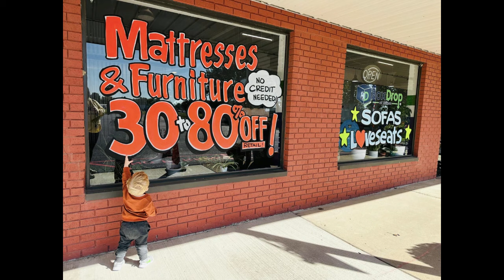4 Interviews - Sesser-Valier Holiday Tourney PREVIEW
Four coaches from the Sesser-Valier Holiday Tournament discuss their teams and the 2023 pairings in the new eight-team format.